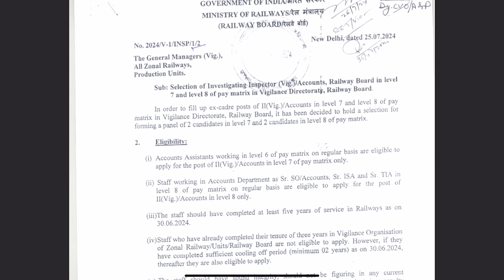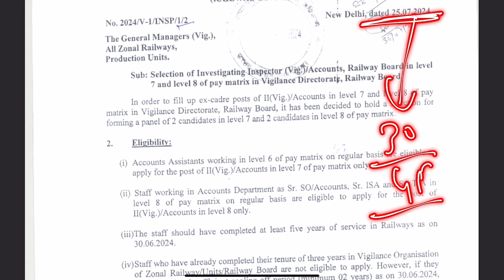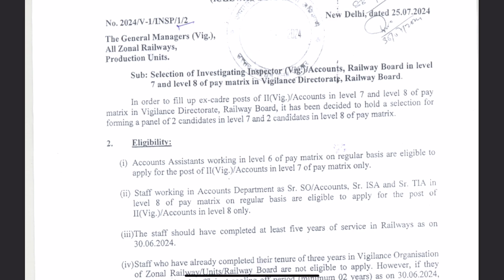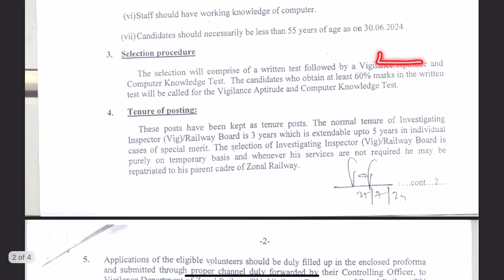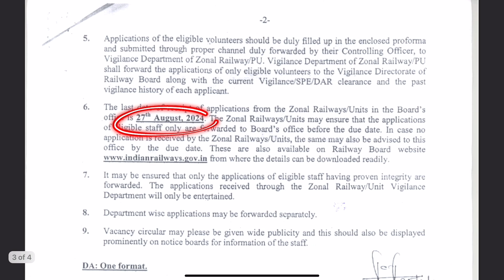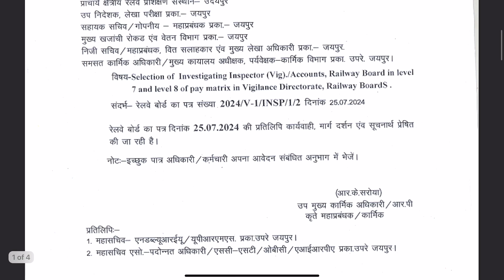DEPUTATION RECRUITMENT 2024 || Investigating Inspector (VIG.) Railway Board समझे जाने और करे APPLY